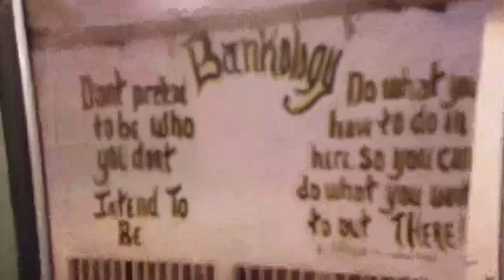The ones who make the laws .. BREAK THE LAWS 😫